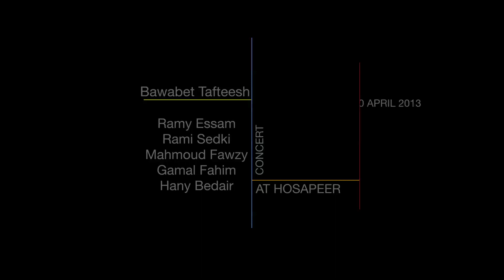Ramy Essam - Bawabet Taftesh Live رامي عصام - بوابة تفتيش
Live From El Hosabeer Concert - Lyrics: Ali Slama - Composer: Ramy Essam
بوابة تفتيش على بابك
كل ما أحاول أعدي تزمر
و بتتشرط وبتتأمر
أرجع أدور تاني وأدور
كل ما أعدي برضو تزمر

طب أدي الساعة وأدي حزامي وادى بطاقتي
النظارة وعنواني وكل حكايتي وأدي الأمارة
حتى الفكة اللى باقية ف جيبي
الأشعار والمحفظة ما فيهاش غير صورتك ليل ونهار
وكل هدومي
زى ما أنا نازل من بطن أمي
وكل ما أعدي البوابة
برضو تزمر

لما لمحني واحد من الحراس
قال لي إسمعني يا ابن الناس
شيل الحتة الحلوة ف قلبك وعدي
والبوابة عمرها ما تزمر